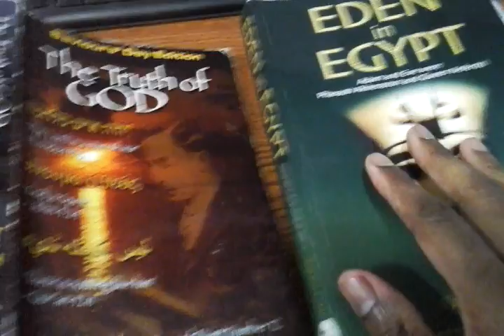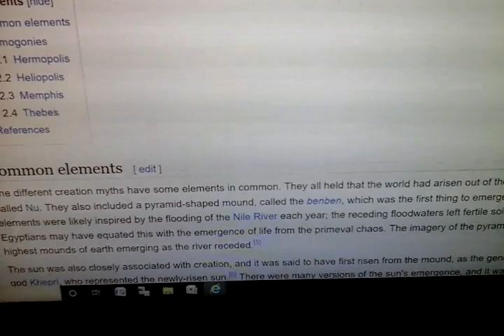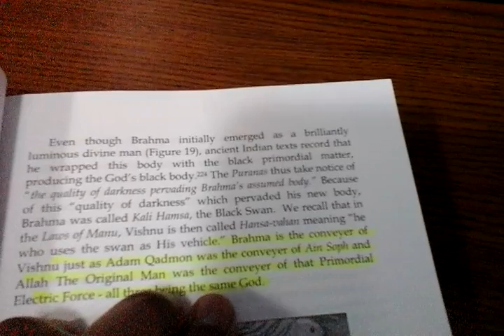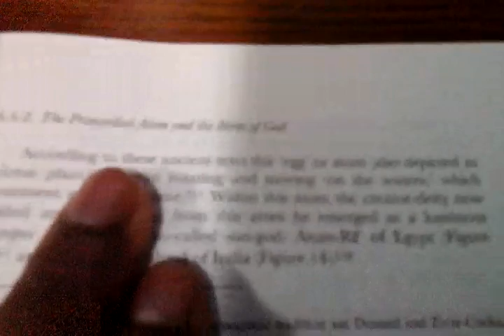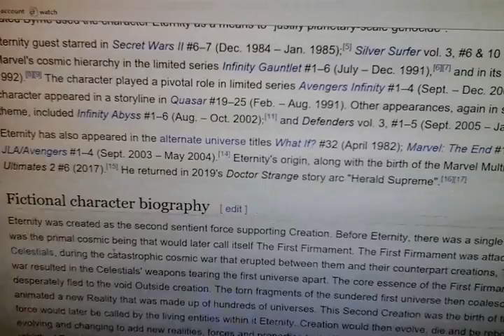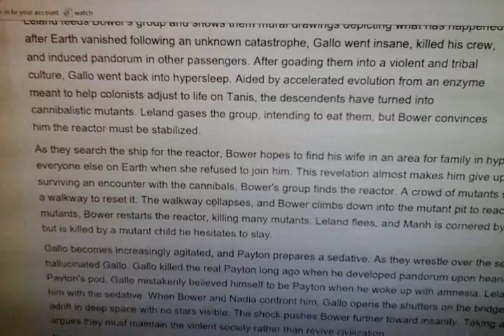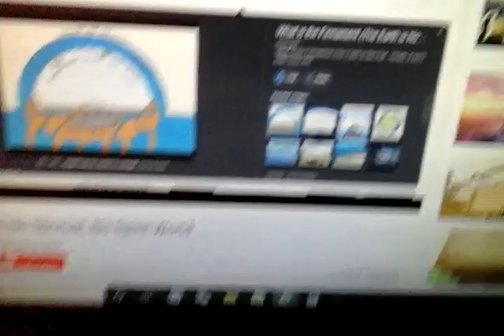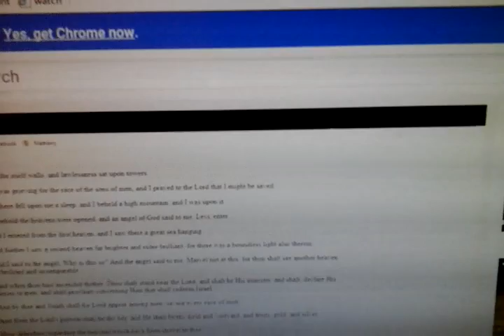WE ARE LIVING UNDERWATER PART 1